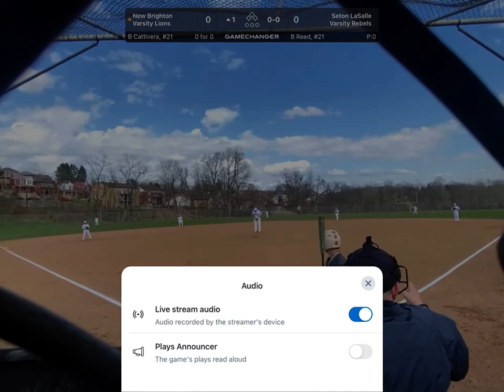NB VS SL 3/27/2023